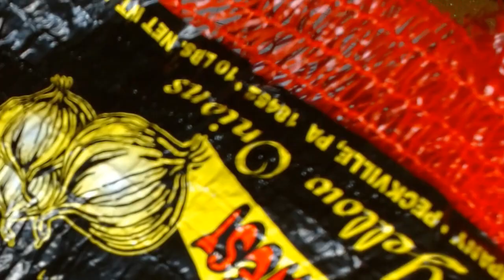2 HIGH END AMERICANA PATRIOTIC HOME DECOR DIY BUNTING FLAG SUCCULENT BOOK PLANTER TRASH TO TREASURE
Today I am sharing a high end dupe inspired by our beautiful country! Perfect way to spruce up your home for July 4th or summer time festivities! Saving the Earth starts right here at home. These decor pieces are so easy to make! Perfect addition to any decor style- farmhouse, vintage, shabby chic, romantic! I would dare to call this a beautiful piece of art. I hope you find some inspiration to make your own home decor that suits your decor aesthetic. All items used here are from the Dollar Tree. So it is totally attainable by all, given the items are in stock. Mix and match your own patterns and prints to suit your individual style!

This challenge is the "Save Our Earth Cool-ab" challenge hosted by Crystal over at the Purple Pixie & Danielita over at Danielita AF- The Crafty Moixologist.
Here's their links so you can check her channel out!

Check out their channels for more DIY inspiration!

If you are coming over from the playlist, WELCOME!

Join the Arrows DIY crew and see what’s new weekly!
Thanks to Crystal & Danielita for hosting this challenge!

Happy Crafting!